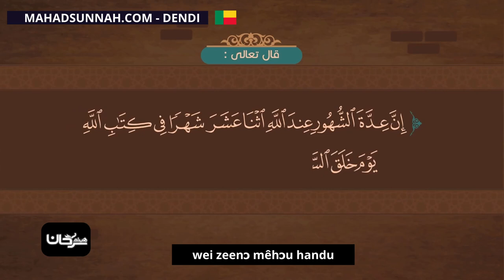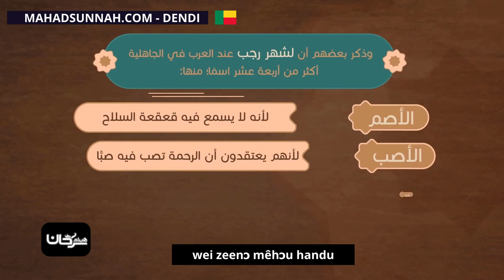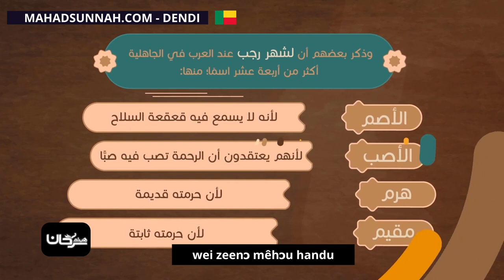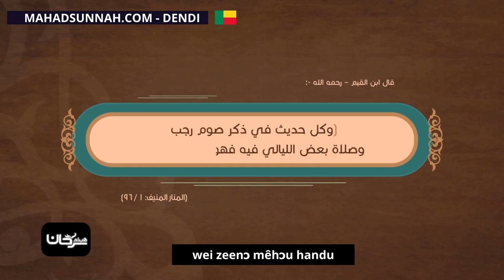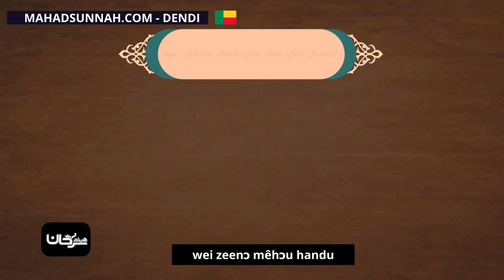wei zeenɔ mêhɔu handu شهر رجب